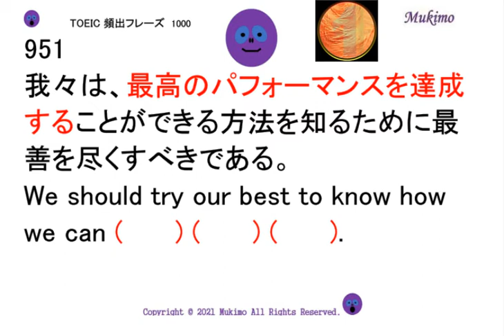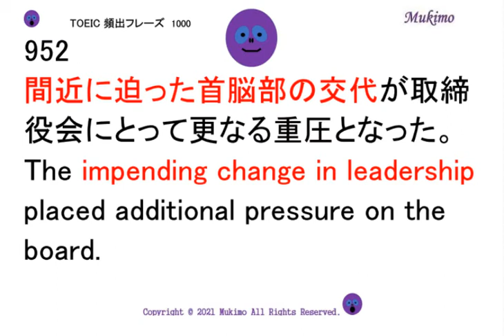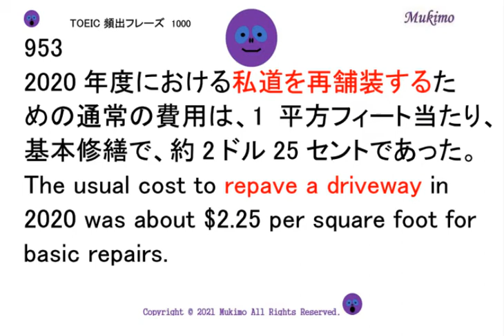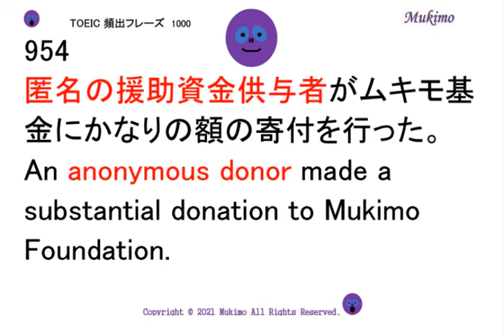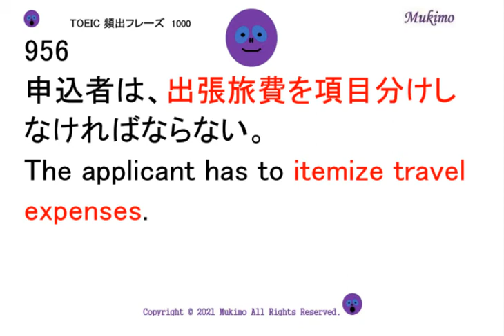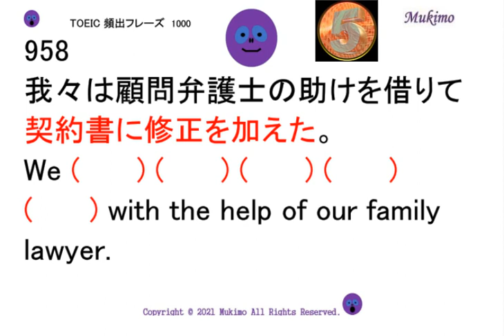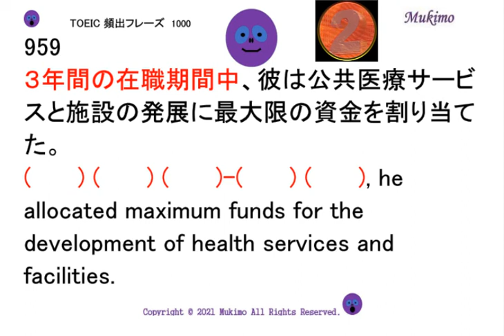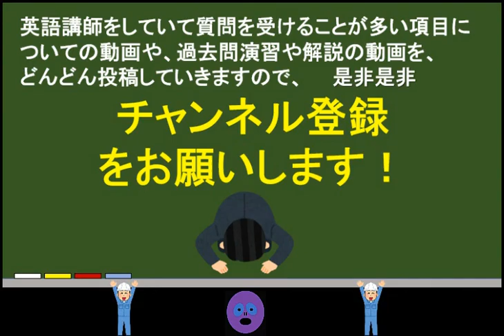TOEIC頻出フレーズを例文で学ぶ 【0951～0960】 【日本語訳音読・英語例文音読あり】 空所補充問題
★基礎から900点突破まで！

951
我々は、最高のパフォーマンスを達成することができる方法を知るために最善を尽くすべきである。
We should try our best to know how we can (      ) (      ) (      ).
952
間近に迫った首脳部の交代が取締役会にとって更なる重圧となった。
The (      ) (      ) (      ) (      ) placed additional pressure on the board.
953
2020年度における私道を再舗装するための通常の費用は、1平方フィート当たり、基本修繕で、約2ドル25セントであった。
The usual cost to (      ) (      ) (      ) in 2020 was about $2.25 per square foot for basic repairs.
954
匿名の援助資金供与者がムキモ基金にかなりの額の寄付を行った。
955
その店のオーナーのグリーン氏はジョンに親切で誠実な男という印象を与えた。
The (      ) (      ) (      ) (      ), Mr. Green, struck John as a kind and honest man.
956
申込者は、出張旅費を項目分けしなければならない。
The applicant has to (      ) (      ) (      ).
957
たとえ土曜日に営業していなくても、土曜日に全員参加の会議に出席する必要がありますか。
Am I required to (      ) (      ) (      ) (      ) on Saturday even if the business is closed on Saturday?
958
我々は顧問弁護士の助けを借りて契約書に修正を加えた。
We (      ) (      ) (      ) (      ) (      ) with the help of our family lawyer.
959
３年間の在職期間中、彼は公共医療サービスと施設の発展に最大限の資金を割り当てた。
(      ) (      ) (      )-(      ) (      ), he allocated maximum funds for the development of health services and facilities.
960
ほんのわずかな費用で、我々は社内ジムを利用することを許されている。
We are allowed to use the on-site gym (      ) (      ) (      ) (      ).